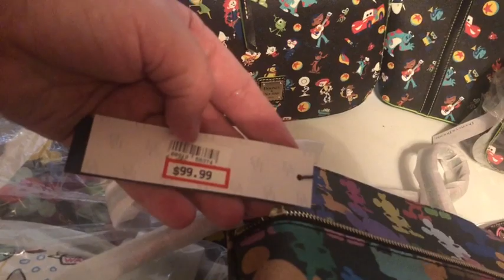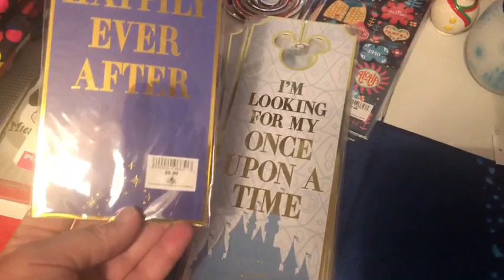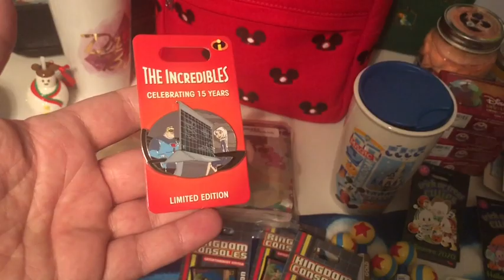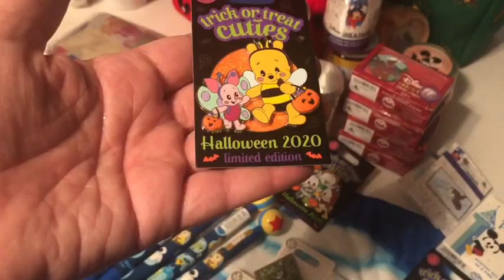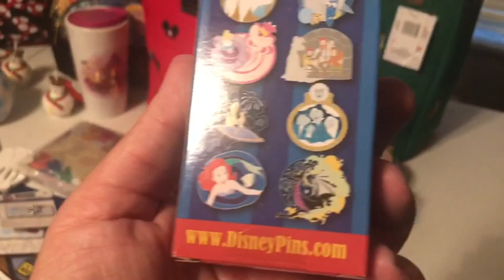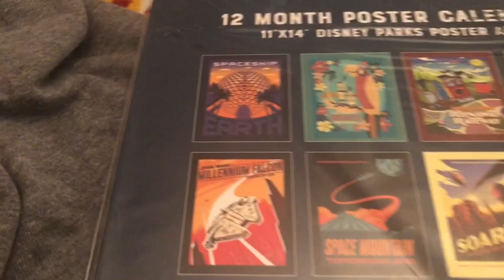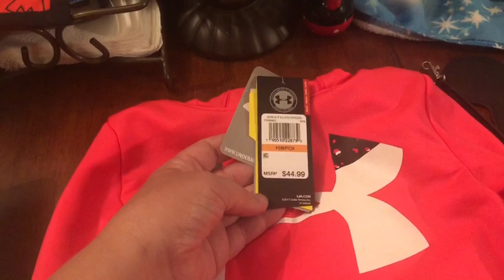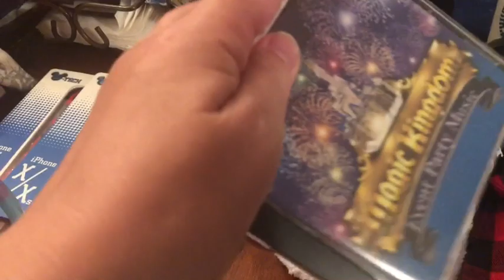Disney Shopping Haul - Disney Character Warehouse and Disney Springs -Subscribe to Enter Giveaway!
Welcome back fans of all things Disney. I finally got to go to the newly opened Character Warehouse! The virtual queue is a nice way of ensuring people are not waiting around outside, but it does mean fewer trips inside. I did find some pretty awesome bags and I have lots of extras.

Upcoming Shopping Trip - My next shopping trip will be to the Character Warehouse and Disney Springs. Right now, I am planning on going back on September 26th, but that is tentative. The next live pin sale is scheduled for that night at 7 pm, but I will update everyone on the Facebook page.

Animal Antics: None today. I was too exhausted to even think about it :)

Enter to win a mystery box of Disney goodies!!

How to enter:
1) Like the video
3) Comment - You will get one entry into the drawing for each video you comment on.
Good Luck!!

The shopping fee at outlet locations is 20% of cost of merchandise ($10 minimum). For shopping at non-Outlet locations, the shopping fee is 10% of cost of merchandise ($5 min. shopping fee).

Follow our Facebook page for updates and news: Mickey's Magical Delivery.